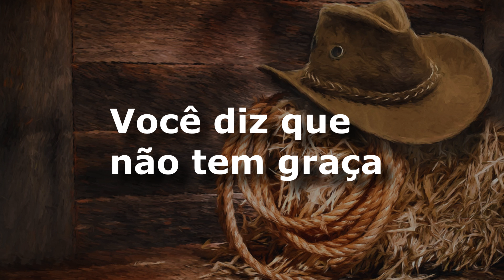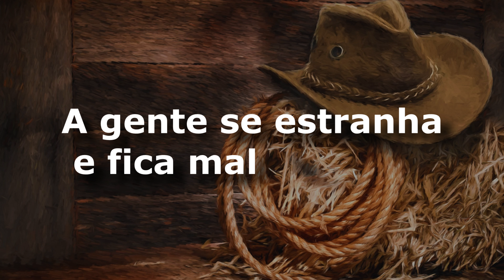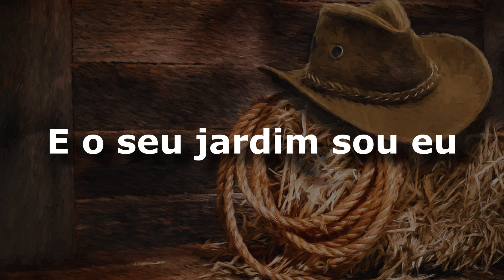karaoke - Borboletas - violão e contrabaixo (versão ademilton lima)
Borboletas
Victor e Leo
violão e contrabaixo

butterflies
Victor and Leo
guitar and bass